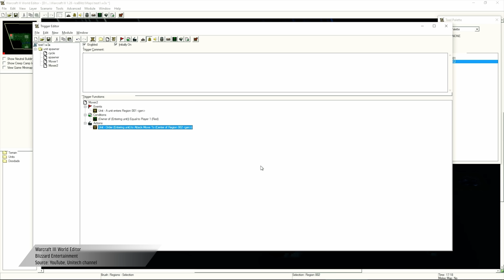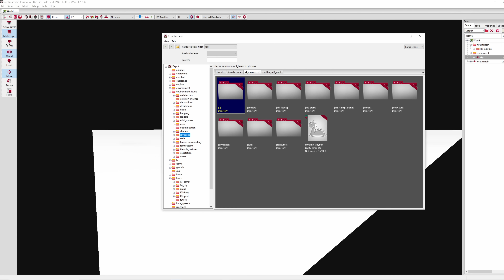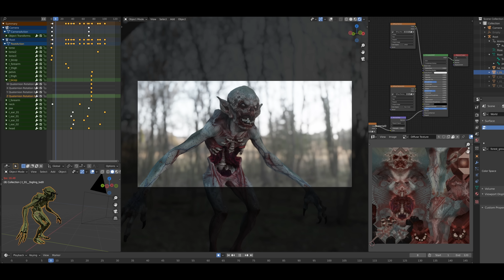The Witcher 3 REDkit — From Modder to Developer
Modding is a great gateway into game development and getting a job in the industry. We asked some of the developers working in CD PROJEKT RED who started as modders to share their stories with us. Listen to their tales and get inspired to start modding with The Witcher 3 REDkit!